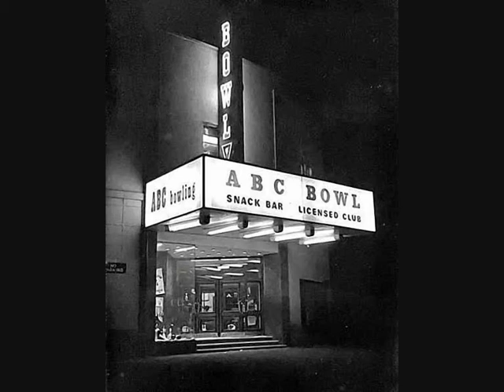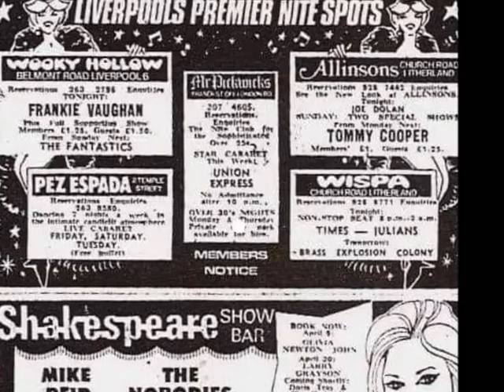Allinsons - Old Variety Club Liverpool